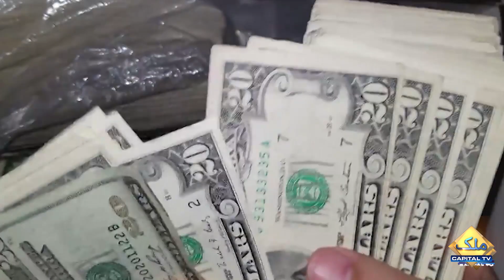Interbank Mein Dollar Phir Mehnga Ab Kitna Izafa Hua | Capital Tv